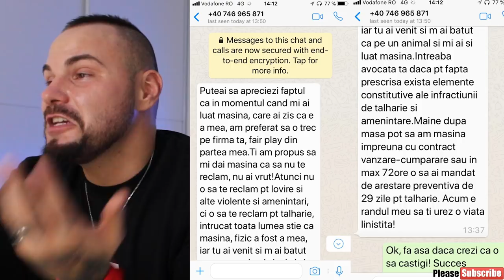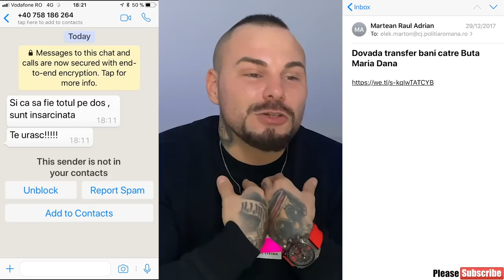Amanta Perfecta, Povestea Din Spatele Clipului (VLOG Partea I)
Ceea ce relatez in aces vlog este o intamplare adevarata din viata mea si consider ca am dreptul de a discuta deschis in 2020 in online despre ceea ce am trait, nu caut sa defaimez sau sa denigrez imaginea nimanui, persoanele despre care vorbesc in vlog sunt reale la fel ca si intamplarile relatate.
Va multumesc!

“Amanta perfecta” o găsești și pe iTunes Store, Apple Music dar și pe platformele de muzica online.

Nu uitati sa va abonati, sa va lasati parearea in sectiunea de comentarii si sa dati un ”LIKE”, un ”SHARE”.